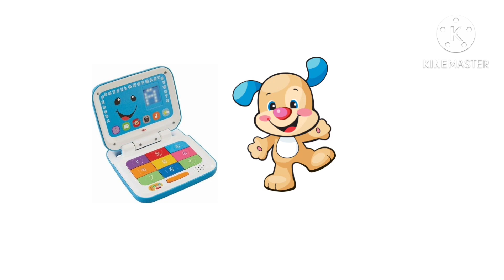Toy cantando logo